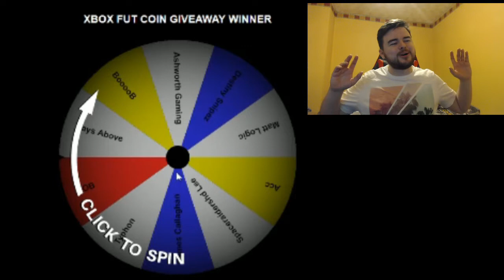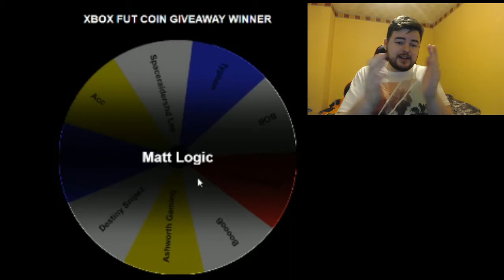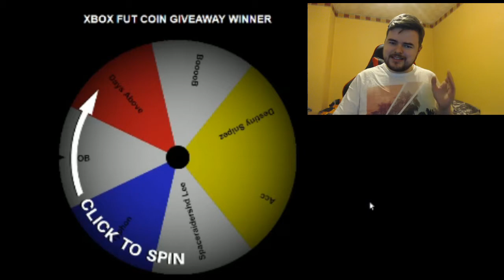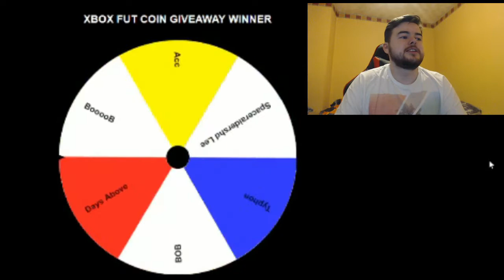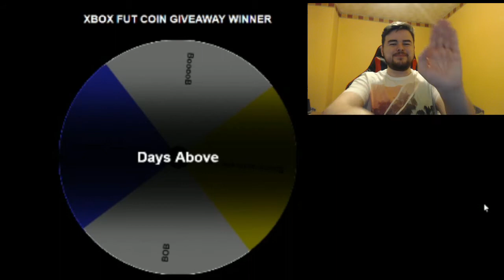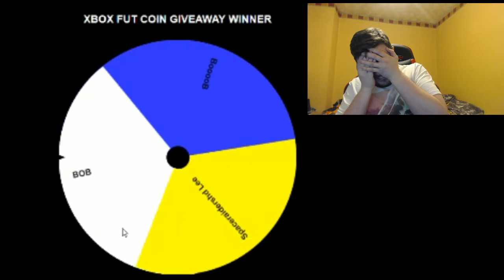100 Subscriber Giveaway Winner!!!